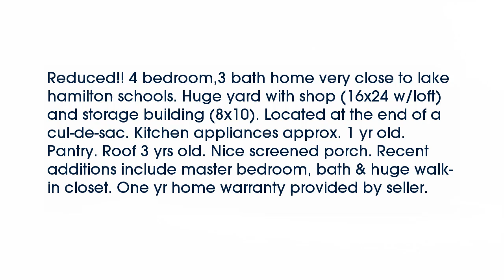Real estate for sale in Pearcy Arkansas - MLS# 112007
168 Knox Court
Pearcy Arkansas 71964
MLS# 112007

Reduced!! 4 bedroom3 bath home very close to lake hamilton schools. Huge yard with shop (16x24 w/loft) and storage building (8x10). Located at the end of a cul-de-sac. Kitchen appliances approx. 1 yr old. Pantry. Roof 3 yrs old. Nice screened porch. Recent additions include master bedroom bath & huge walk-in closet. One yr home warranty provided by seller.